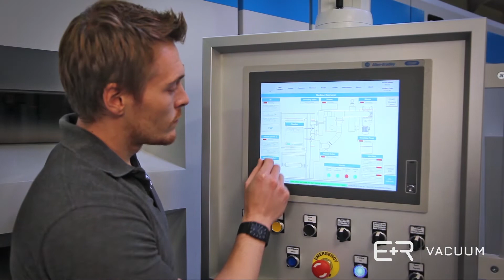PECVD vacuum coating